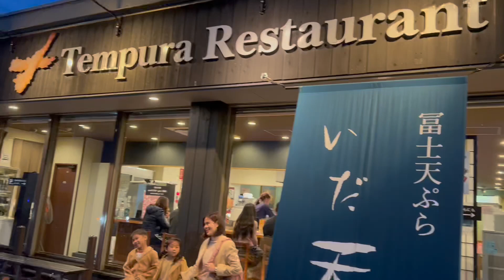Fuji Tempura Idaten 冨士天ぷら いだ天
Nice Tenpura Restaurant near Fuji Kawaguchiko JAPAN